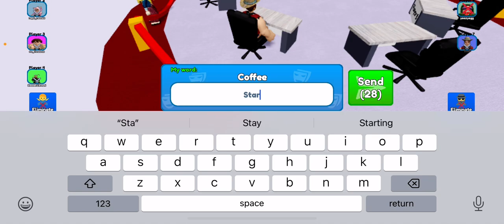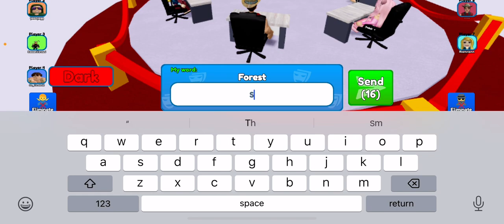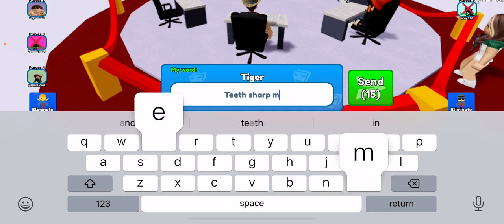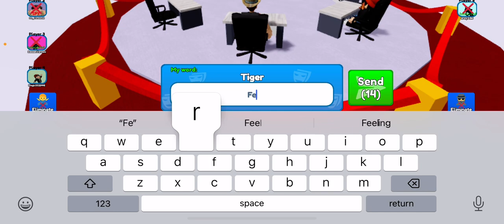YO PLAYED EL WHO IS THE SPY CON MIGUEL Y PETER (LIVE GAMING)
Subscribete.